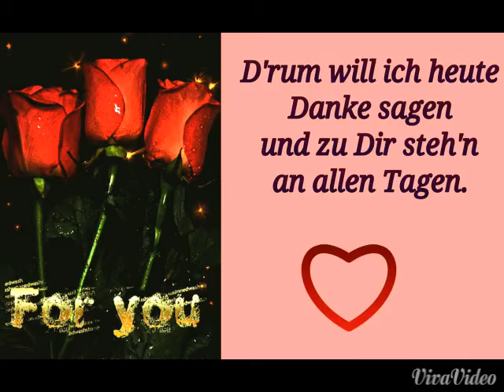Kleines Gedicht zum Valentinstag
Am 14. Februar ist Valentinstag. Da kommt ein hübsches Gedicht immer gut an.

Dicke Umarmung, Eure Jule :-)